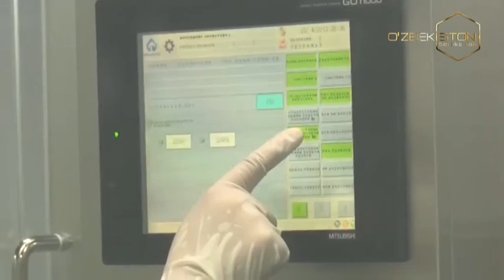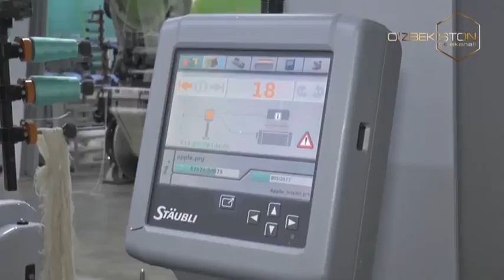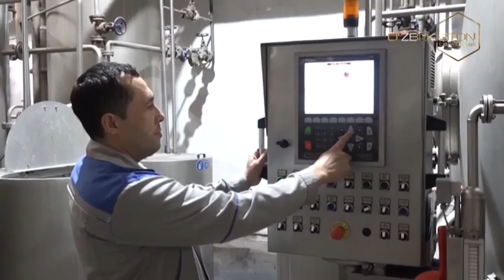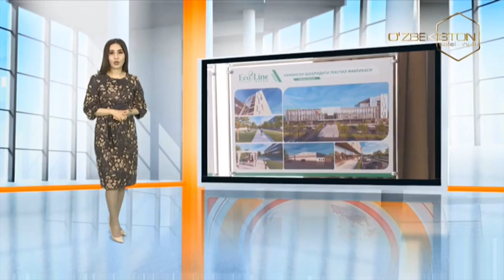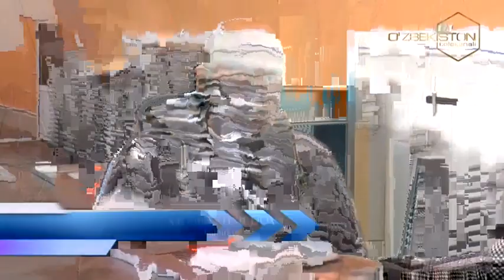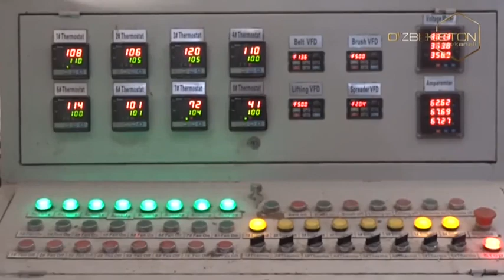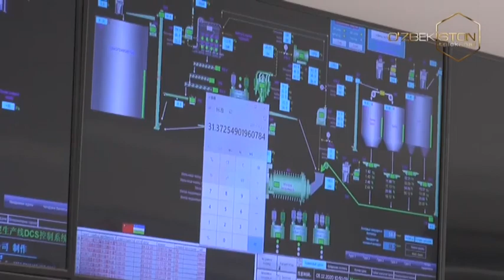Bunyodkorlik yo`lida | Наманган вилоятида амалга оширилаётган бунёдкорлик ишлари [03.02.2022]